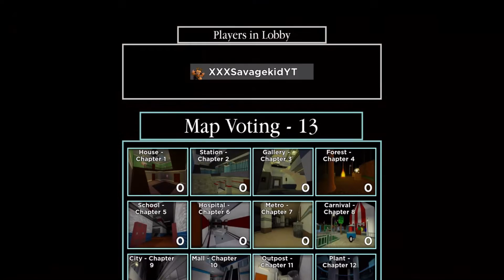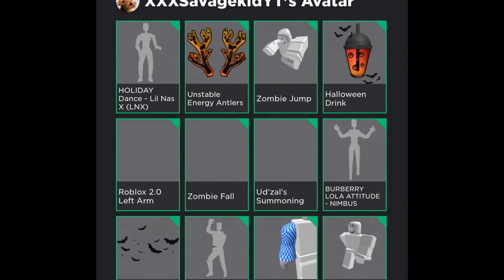Piggy haunted mansion update!